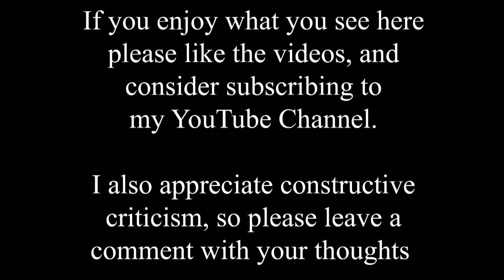Travel Back in Time to an Oversized Load at the Far End of Monks Road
This video includes a fascinating old photo that caused much discussion when it appeared on local social media. Many people, including me I must admit, thought it was taken on Allenby Road. But we were forgetting that Allenby Road didn't always exist. I think this video could still be contentious and create some debate?

Monks Road was established in medieval times, named after the priory whose remains still exist, and it was originally called Monks Lane. For most of it's life it was a dead end that stopped at the bottom of what is now Allenby Road, I have a map dated 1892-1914 that shows no streets or houses on the north side of Monks Road to the east of Millman Road, and where the houses are in the video there is only "Monks Lane Stables", no houses at all. A map dated 1932-38 still shows no Allenby Road, but there are now the streets we know today in this area. These were built during the late Victorian and Edwardian period. However, back then the most easterly street was Ellesmere Avenue, and that is where the lorry with the dragline in the old photo is actually parked? Ellesmere Avenue is still there today, as an unmade gravel road, while Monks Road now continues as Allenby Road to connect with Greetwell Road at the top of the hill.

I don't have an exact date for the construction of Allenby Road, one source it was the same time as the housing, but it isn't on the 1932-38 map, and I've been told that the old photo here is from the early 1940s. It has been suggested that one of the lorry headlights is blacked out, which was required during WW2 to avoid being spotted by aircraft at night?

It was difficult to recreate the old photo, not just because I had to stand in the middle of a busy Allenby Road, but because the levels of the ground have changed considerably over the years, but the houses remain and are basically the same in both images. The more I look at the old photo the more I wonder if it could have been on the newly constructed Allenby Road, as it looks like the grassy area between it and Ellesmere Avenue is there on the extreme right, but the jury is still out?

Late Edit; I've just been told by a reliable source that Allenby Road was built in 1924, and it is on a 1930 map, so I'm now convinced that the lorry is on Allenby Road, not Ellesmere Avenue.